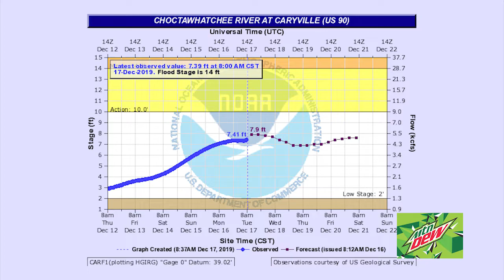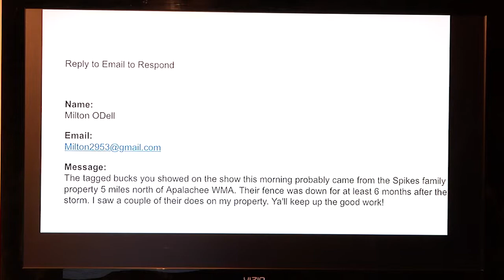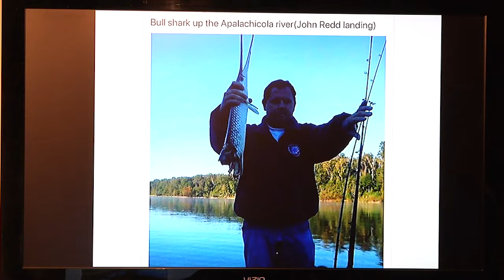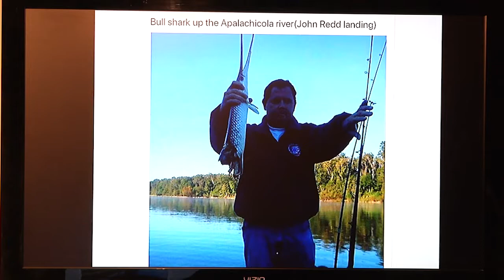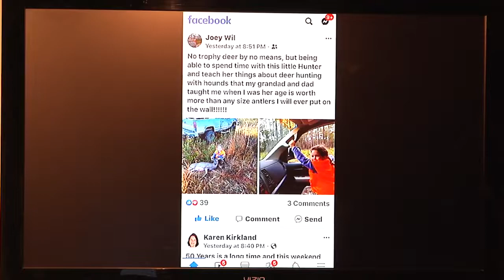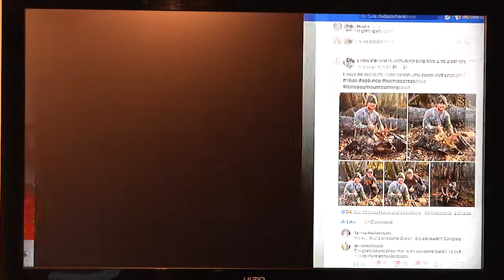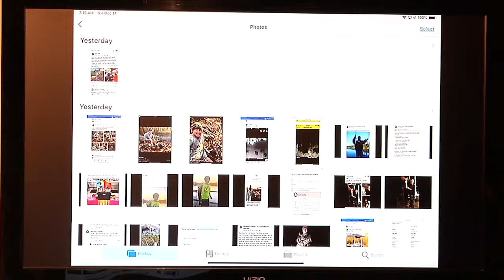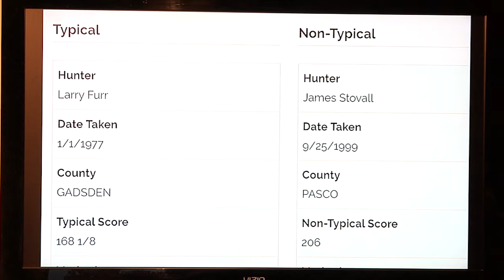Panhandle Outdoors, Wednesday 12/18/19